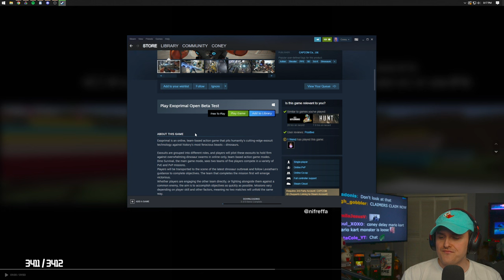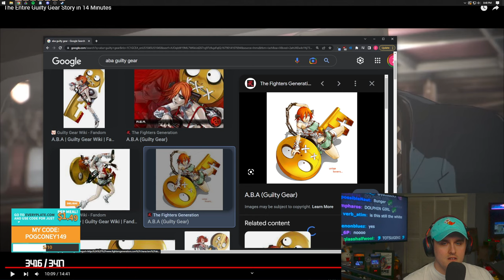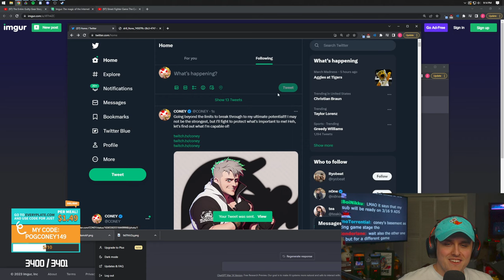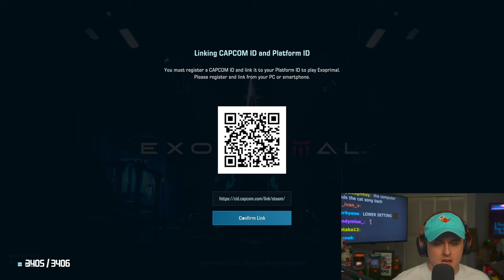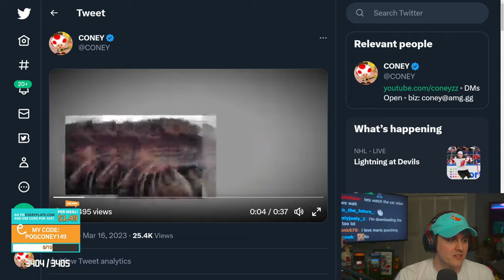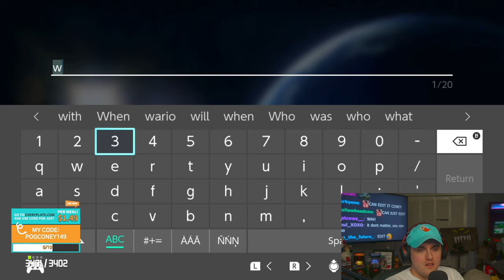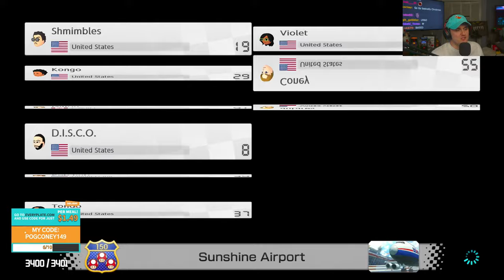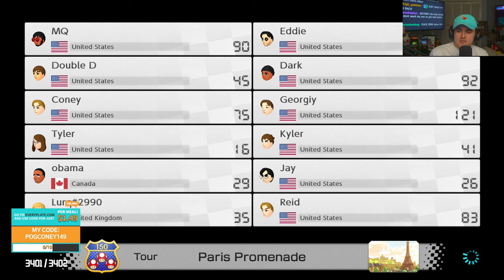Coney Plays Exoprimal (3/16/23)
Coney learns a little bit about the lore of Street Fighter and Guilty Gear before playing Exoprimal and Mario Kart.

0:00 Intro
6:30 Guilty Gear Lore
36:00 Street Fighter Lore
1:10:00 Exoprimal
2:00:00 Mario Kart